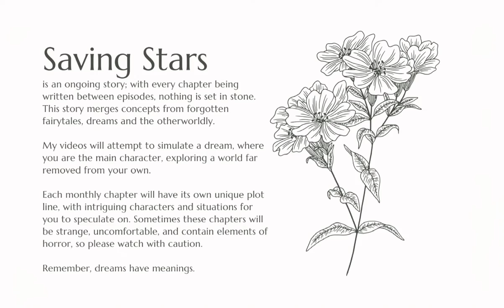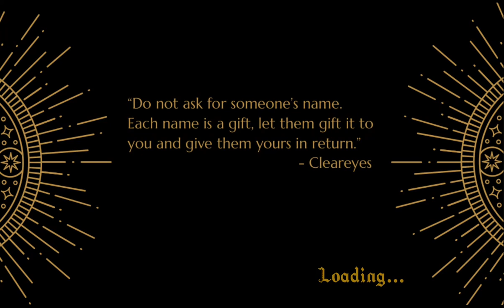Fantasy Roleplay ASMR RPG | Saving Stars | Stage 2-1: The ones who reside there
Stage 2-2 is scheduled for 7th of February 2022.

Hello, viewer. I'm Silhouette, but you can call me Silly for short. I'm the voice you hear in these videos. I am also the writer of these stories.

Enjoy the fantasy roleplay between ASMR and a RPG!

Remember, dreams have meanings.

Written and narrated by Silhouette.
Visuals created from Artbreeder.
Cottage artwork created by Andreas Rocha.

©️ Created by Silhouette 2021. Reuse of audio/prose/video is not permitted.